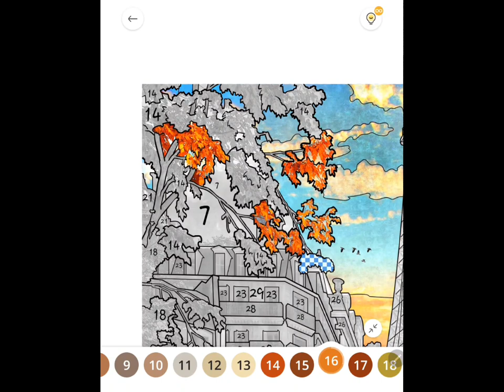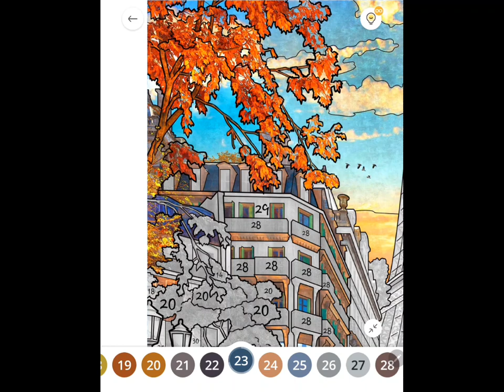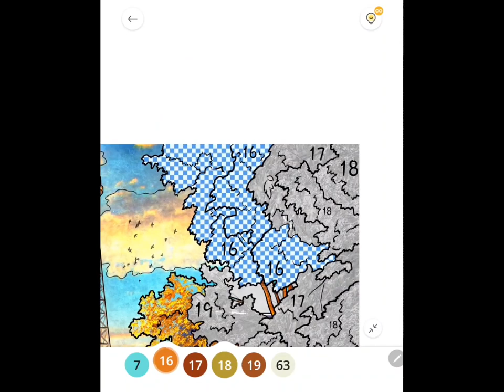Paint By Number [PBN]: City Streets (#36)